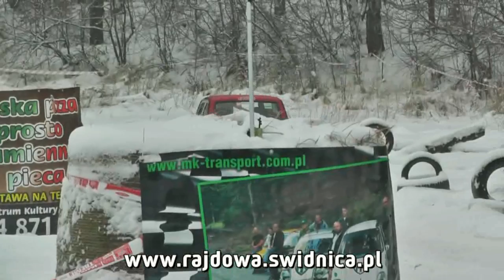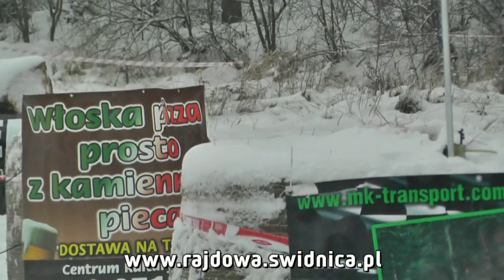2 Jugowska Barbórka 2013 - Paweł Lerch / Grzegorz Zieliński - Fiat 126p